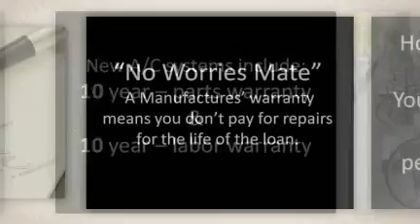Air Conditioning Loans | Air Conditioning Financing | West Palm Beach | Good & Bad Consumer credit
Village, Glen Ridge, Golden Lakes, Golf, Greenacres City, Gulf Stream, Gun Club Estates, Hamptons at Boca Rato, Harbor East,
Mangonia Park, Mission Bay, North Palm Beach, Ocean Ridge, Padgett Island, Pahokee, Palm Beach, Palm Beach Gardens, Palm Beach Lakes,
Palm Beach Shores, Palm Springs, Paradise Palms, Plantation Mobile Home Park, Rainbow Homes, Riviera Beach, Royal Oak Hills, Royal Palm Beach,
Royal Palm Estates, Sandalfoot Cove, Schall Circle, Seminole Manor, Sherwood Park, South Bay, South Palm Beach, Stacey Street, Tequesta, The Acreage, University Park, Villages of Oriole, Wellington, West Gate, West Palm Beach, Whisper Walk